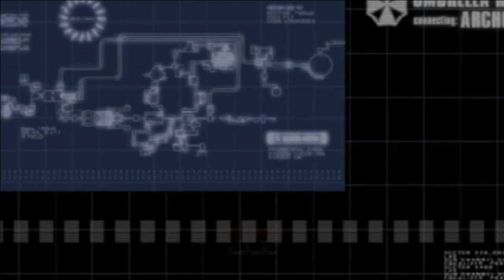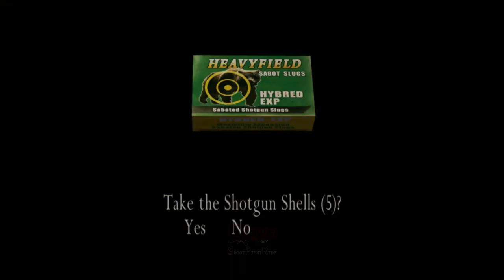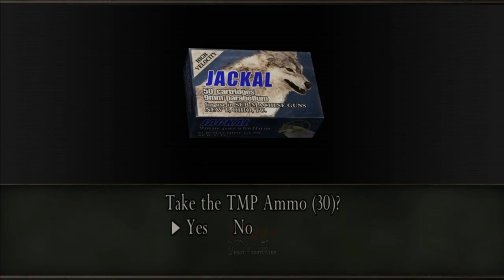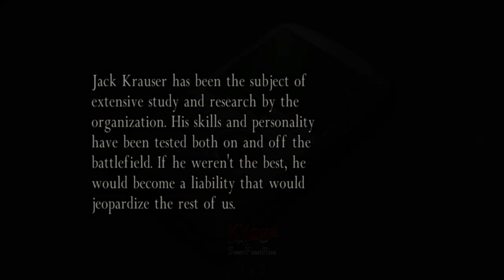Luis Telah Mengambil Sampel - RESIDENT EVIL 4 Separate Ways - Part 3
Chapter 3. Retrieve the Sample
Setelah bertemu dengan Leon S. Kennedy, segera mungkin Ada Wong menemukan Luis Sera yang telah mendapatkan sampel. Sayangnya Ada Wong terlambat bertemu Luis Sera karena Osmund Saddler menyerangnya dan mendapatkan sampelnya.